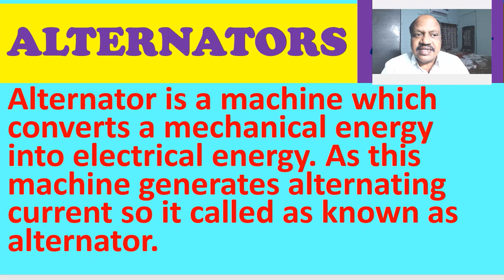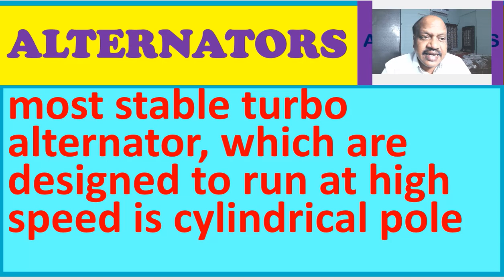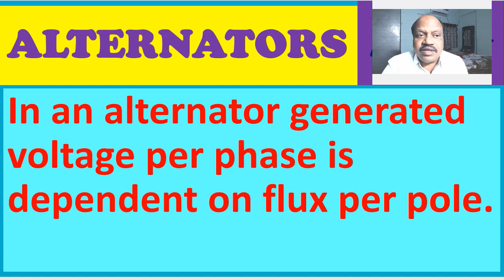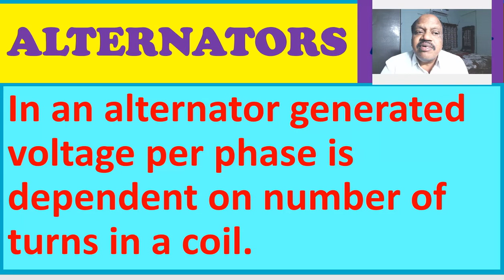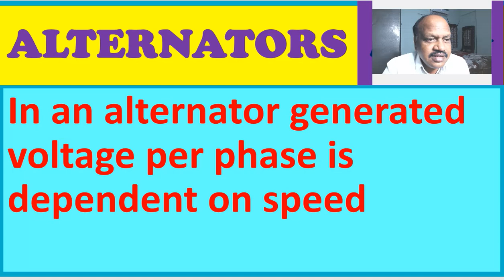ALTERNATORS PART 1 ! JLM ! ELECTRICIAN SUBJECT IN TELUGU ! ELECTRICIAN !